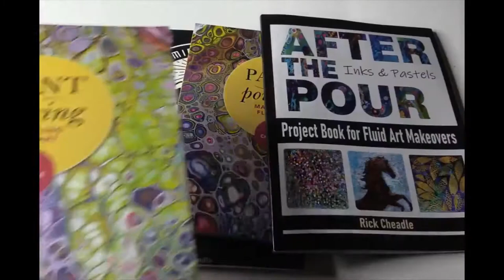RECORD SPINNING Session by Rick Cheadle